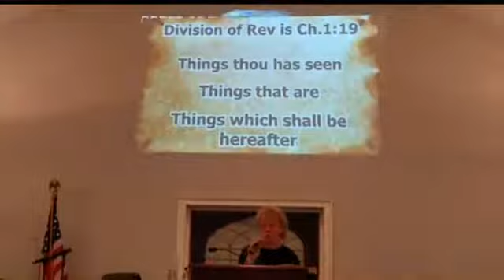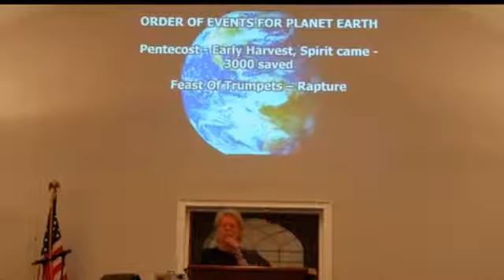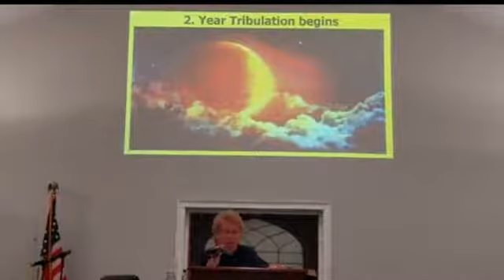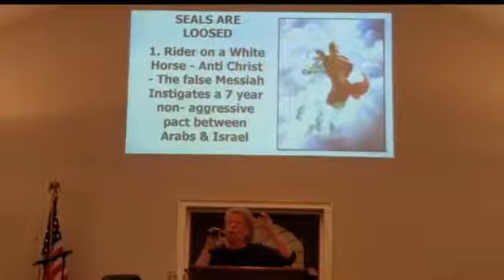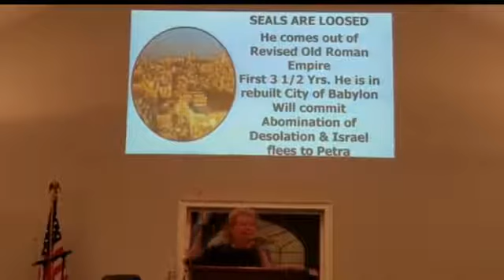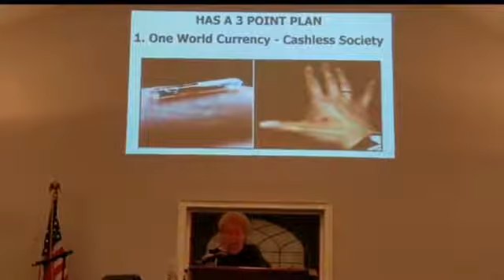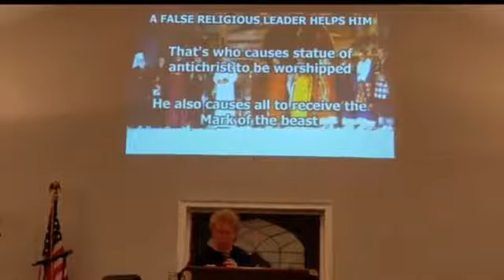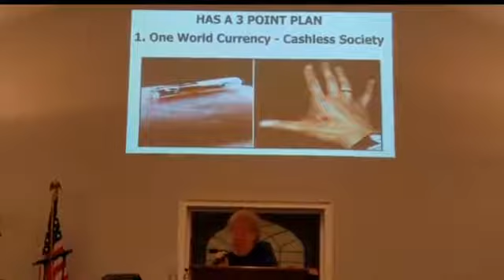End Time Bible Teaching_When the Lion Roars by Pastor Judith Luke, August 26, 2020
Elgin Congregational Holiness Church
1331 Smyrna Rd., Elgin, SC 29045